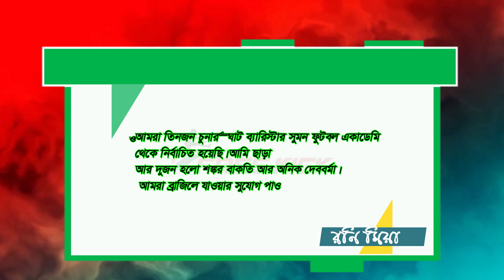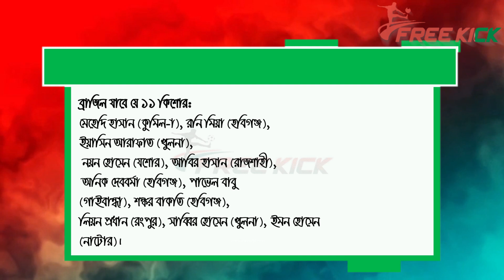ব্রাজিলে উন্নত প্রশিক্ষণ নিতে যাচ্ছে ১১ তরুন ফুটবলার